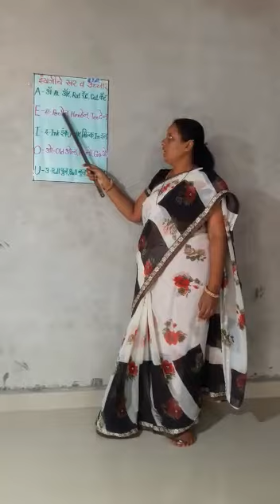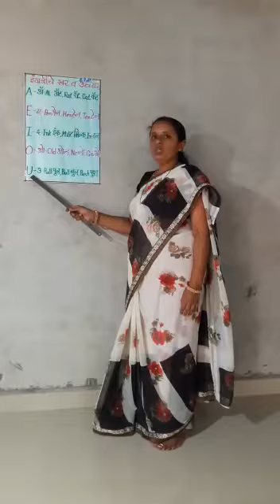Sub: English , स्वर ,स्वरांचे उच्चार आणि शब्द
Sub: English , स्वर ,स्वरांचे उच्चार आणि शब्द@smart1985